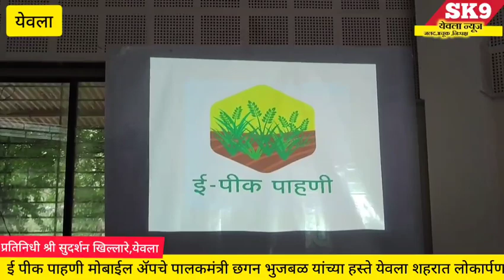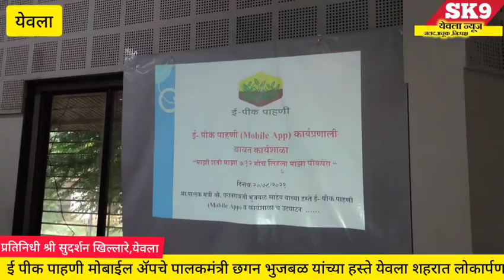Yeola ई पीक पाहणी मोबाईल ॲपचे पालकमंत्री छगन भुजबळ यांच्या हस्ते येवला शहरात अनावरण...!!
Yeola ई पीक पाहणी मोबाईल ॲपचे पालकमंत्री छगन भुजबळ यांच्या हस्ते येवला शहरात अनावरण...!!@sk9yeolanews